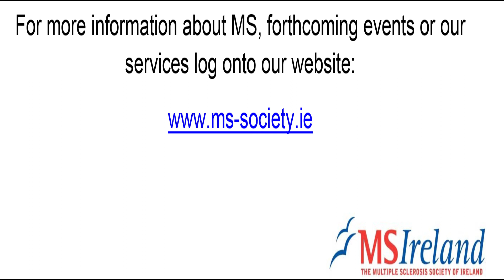MS National Meeting Day 2013: Panel Discussion Video 2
National Meeting Day 2013: Panel Discussion

Trevis Gleason hosted a panel discussion, covering employment, exercise, being online and volunteering with MS Ireland. Willeke, Grace, Anne-Marie and Mark (all people with MS) spoke about how they approached these subjects.